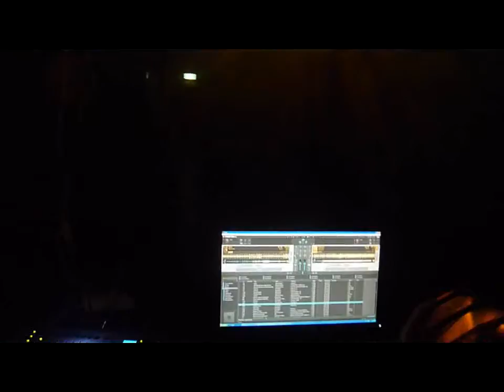Old Video - 1st test setup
This is an old video form awhile ago, where we setup the gear for the fiest time at a local scout hall, and had some fun at the same time.